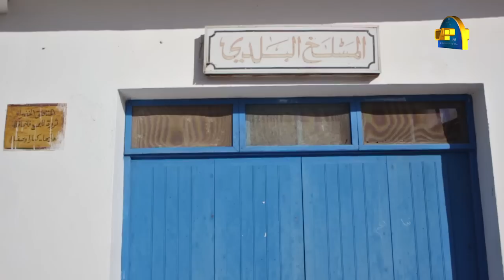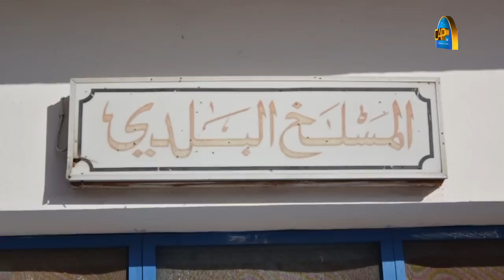الصمعة : فيروس الإهمال سيحولها إلى مدينة أشباح